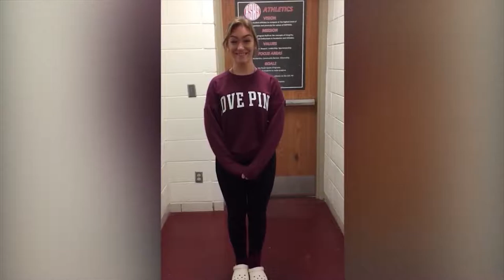Where Do Blood Worms Live?